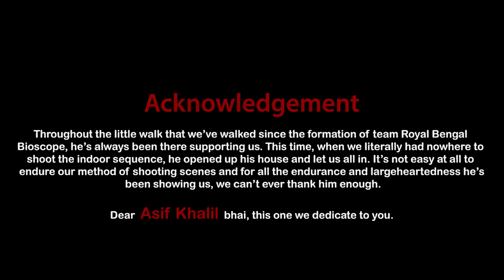BEING MONTU (Original Web-Series) S01E01 || The Beginning || Royal Bengal Bioscope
Montu, a troubled young man tries to commit suicide by electrocuting himself. This episode goes into details about what made him choose the path of self destruction. Spoiler- our guy, Montu doesn't die in the end.
Join us on this origin story of Montu. Don't look away till the video ends; it's a joy ride, more or less.

Cast (This Episode):
Shariar Hasan Utpol as Montu.
Labonno Chowdhury as Montu's Girlfriend.
And a mystery girl to be revealed later on.

Voices on Intro (On Ascending Order):
Zahid Siam
Shakib Hayath Maruf
A.B.M. Sabbir Hossain
Atiq Hasan Juwel
Shariar Hasan Utpol

Cinematography: Shakib Hayath Maruf
Production Planning: Raihan Al Shariar
Production Management: Atiq Hasan Juwel
Edit: Team Royal Bengal Bioscope
Post-production Supervision: Zahid Siam
Original Story: Shakib Hayath Maruf
Screenplay: Shakib Hayath Maruf
Direction Supervision: Zahid Siam
Direction: Shakib Hayath Maruf
Production Company: Royal Bengal Bioscope.

A Royal Bengal Bioscope Motion Picture.